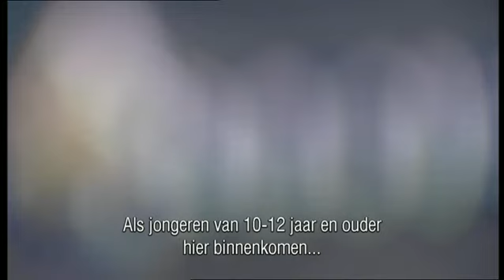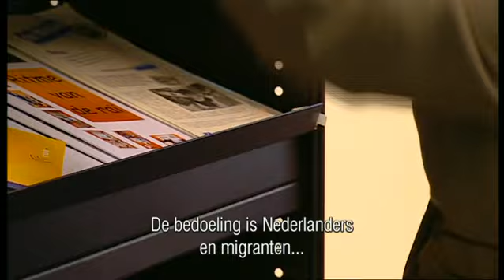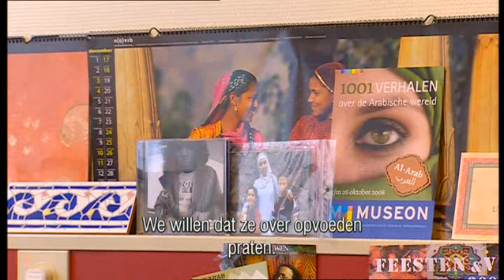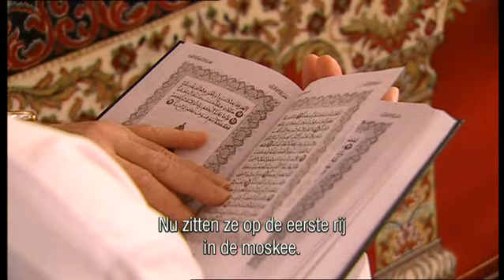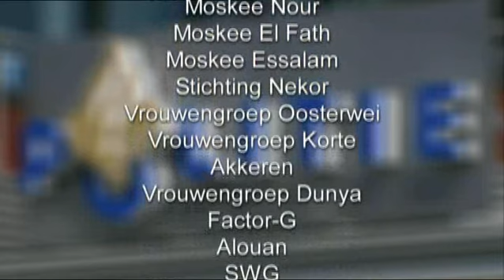BAB AL KHIR (Marokkans Arabisch) (باب الخير (التربية في هولندا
In de film Bab al Khir (De deur naar het goede) worden ouders die twijfels en vragen hebben over opvoeding opgeroepen niet te aarzelen met het inroepen van hulp van instanties. ,,Of je nu Nederlands bent of een Marokkaanse achtergrond hebt, niemand hangt z'n vuile was graag buiten. Extra probleem met Marokkanen is echter, dat ze vaak nauwelijks de weg weten naar instanties. Onze boodschap is: het is geen schande om hulp in te roepen, integendeel.''
Behalve sleutelfiguren in de Gouds-Marokkaanse gemeenschap, zoals de voorzitter van de moskee en een jongerenimam, spelen ook burgemeester Cornelis, politiechef Patijn, een Marokkaanse moeder en een aantal jongeren een rol in de mini-documentaire.

Regie: Abdel Ouali
Productie: Moon Media
i.o.v. Gemeente Gouda, Politie Hollands Midden